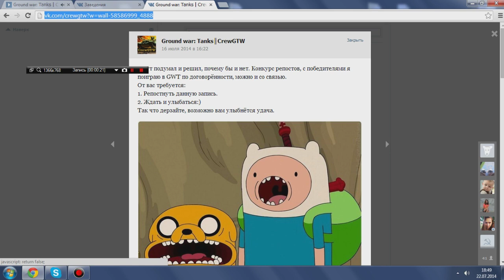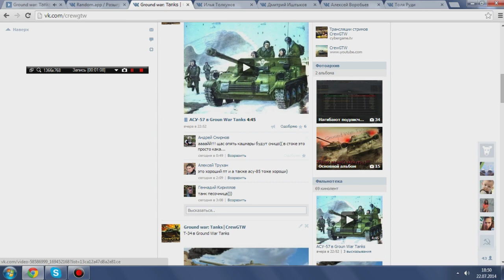Сборки ПК и победители конкурса